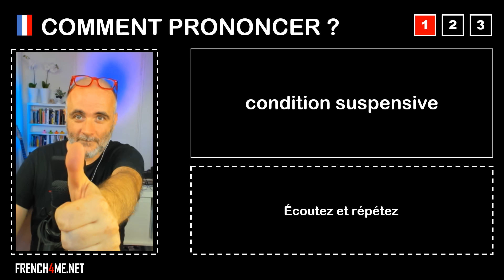Pronuncia corretta = condition suspensive